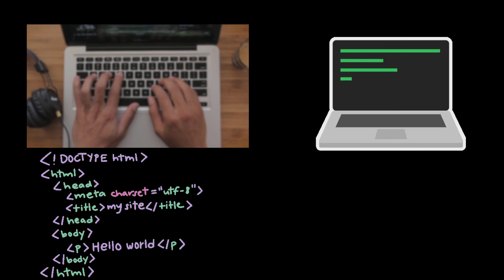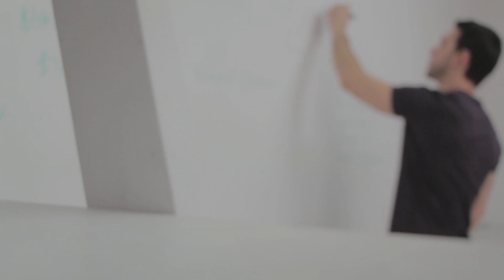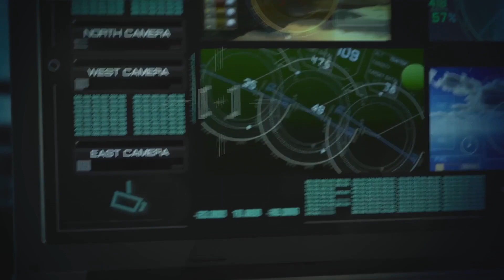Coding Project Ideas For 2024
This video is for developers who are stuck and need new ideas and those who have big goals and dreams regarding software or web development. Just my two cents on deciding what your next project will be and preventing you from repeating a mistake made by others.